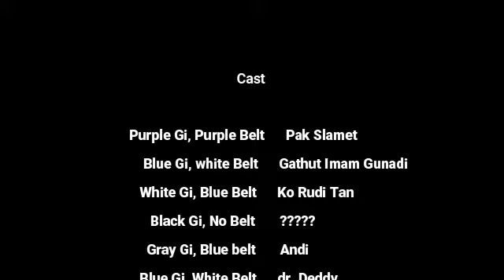Rolling BJJ w/ Pak Slamet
Rolling BJJ with Pak Slamet at Pitbull Academy, Tangerang.